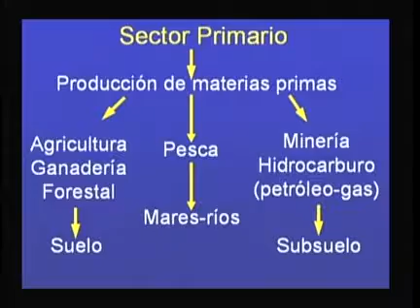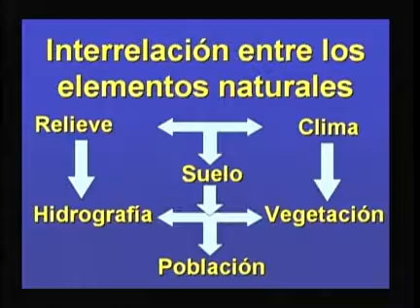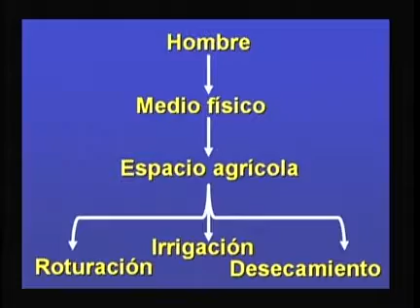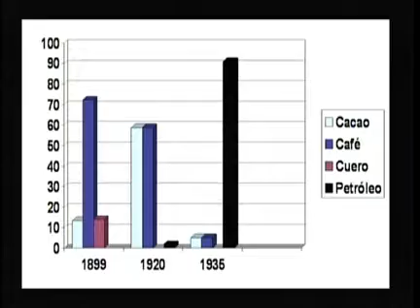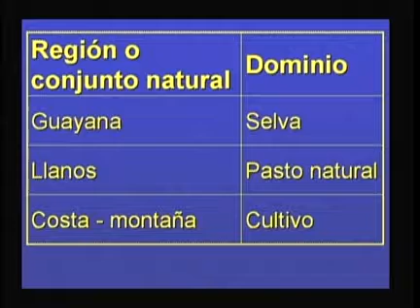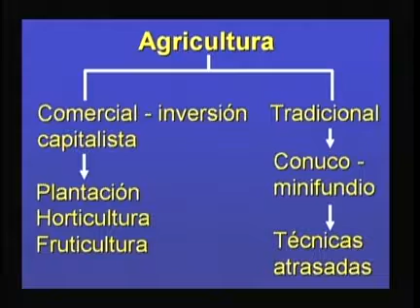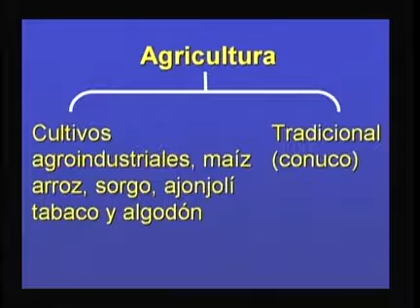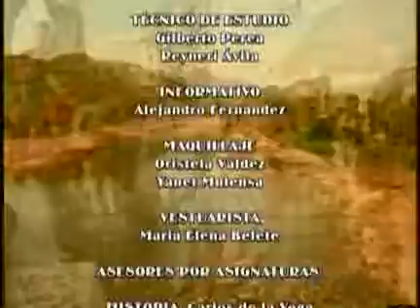Ribas Integral, 3er Semestre, Geografia de Venezuela, Video: 26 Sector primario de la economía.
Ribas Integral, 3er Semestre, Geografia de Venezuela, Video: 26 Sector primario de la economía:  agricultura y ganadería.